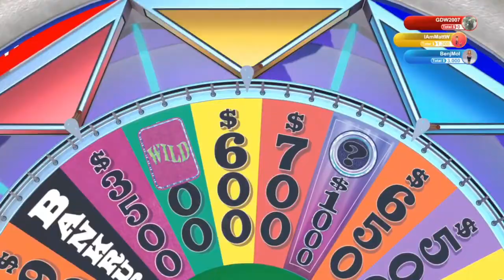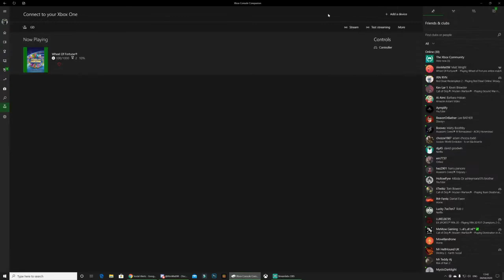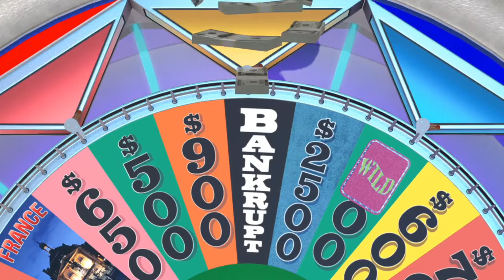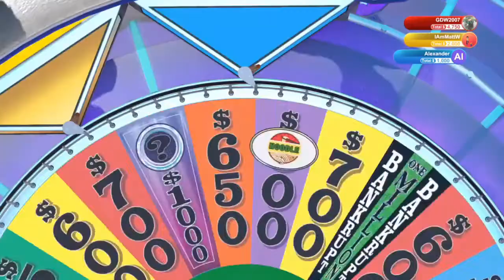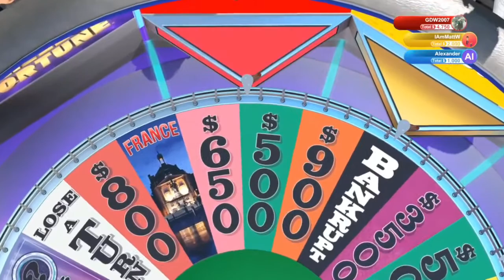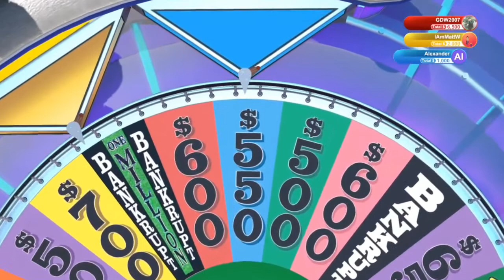Why no 'S'?! | Gee Dee and Matt Play Wheel of Fortune Part 4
Hello Fellow Cravers! GD and Matt continue to get that cash as they play America's Game, Wheel of Fortune. This time it seems we have found a common theme in the words we are guessing as it seems that a certain common consonant is nowhere to be seen...